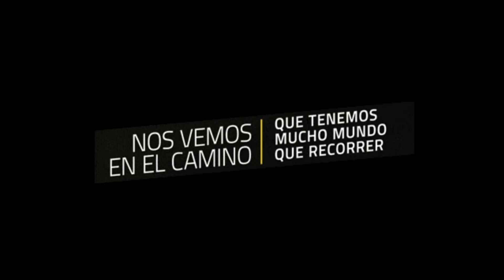PUNTO TEJIDO A CROCHET #22